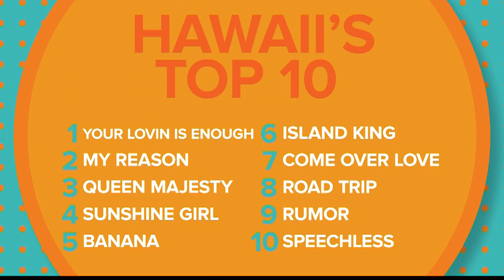Jammin! Hawaii's Top 10